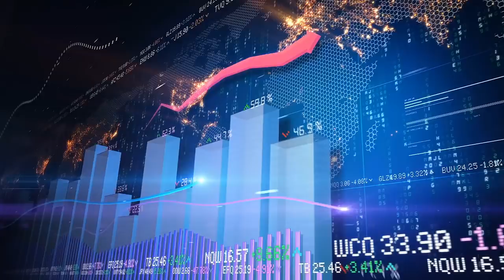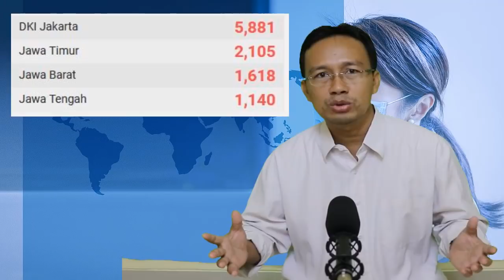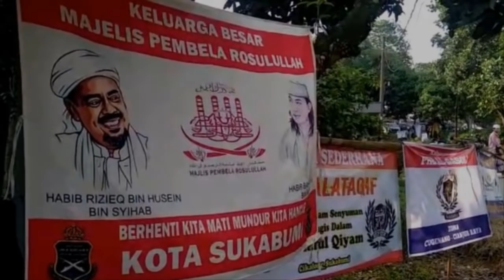AMBYAR!! AKHIRNYA HABIB BAHAR BIN SMITH BEBAS dari Pondok Rajeg Cibinong Jawa Barat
Akhirnya Habib Bahar bin Smith bebas dari penjara usai jalani setengah masa tahanannya di Lapas Pondok Rajeg, Cibinong, Kabupaten Bogor. Beliau bebas setelah ditahan pada 13 Juli 2019.

Menurut Kabag Humas dan Protokol Direktorat Jenderal Pemasyarakatan Kemenkumham, Rika Aprianti, bahwa Habib Bahar termasuk napi yang menerima asimilasi terkait pencegahan penyebaran virus corona.

Sebagaimana disebutkan pada Permenkumham Nomor 10 Tahun 2020 tentang Syarat Pemberian Asimilasi dan Hak Integrasi bagi Narapidana dan Anak dalam Rangka Pencegahan dan Penanggulangan Penyebaran COVID-19 di Indonesia.

Simak Berikut ini Pembahasan tentang covid 19 dan Pebasanya habib bahar bin smit.